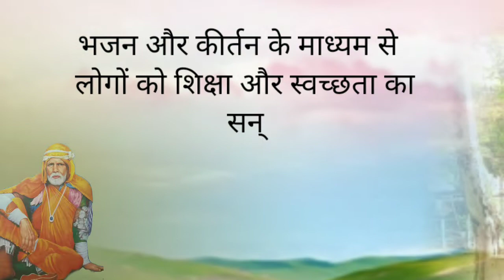Good Morning Status | Motivational Life Qoute | Gadge Baba Jayanti 2022 | Lko Panna Poetry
Good Morning Status, Motivational Life Qoute, Gadge Baba Jayanti 2022, Lko Panna Poetry, Lko Panna Poetry, Shayari Status

Hi,
💖Hello friends in this video I have texted motivational life quotes of Sant Shri Gadge Baba in hindi. I hope you liked it.

Our channel is about shayari status videos in hindi.

Bahane Status, Attitude Love Shayari in Hindi | Ji Nhi Lagta | Love Shayari 2022 | Lko Panna Poetry